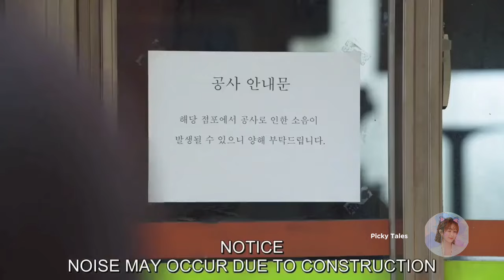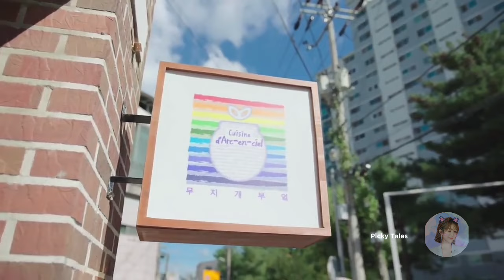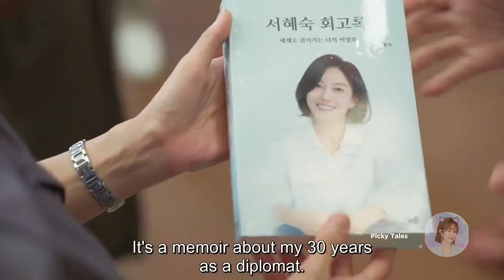Wow! She's So Beautiful || Love Next Door || Episode - 16 The End Full Explained in Hindi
Love Next Door 2024 k-drama full explanation in Hindi

Don't Lie Rahee- (Comedy Love Story of a Handsome Social media star & a Beautiful influencer college girl)